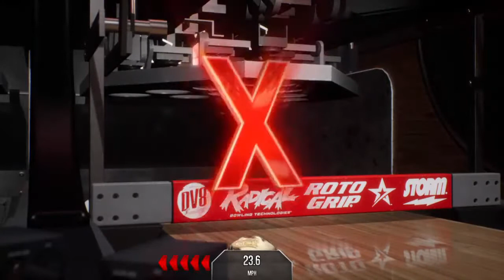PBA PRO BOWLING "IM BACK"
Hey guys so i will be livestreaming a variety of games on ps4 including pba madden mutant league football possibly wwe2k n ufc as well. Also open to suggestions so plz enjoy my content n if u do drop a sub!!! Thanks everybody ur support is greatly appreciated!